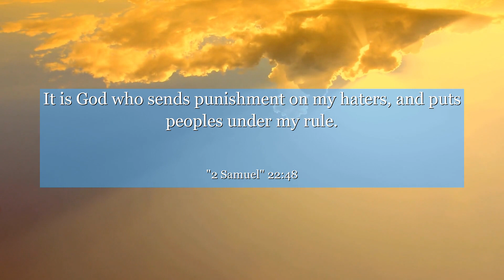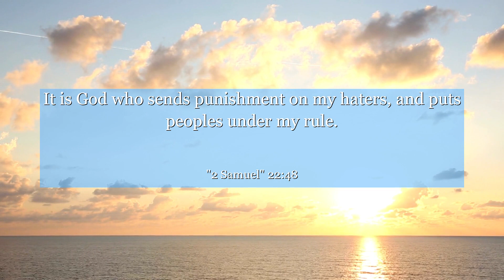2 Samuel 22:48 It is God who sends punishment on my haters, and puts peoples under my rule.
In 2 Samuel chapter 22:48, discover an empowering message of strength and resilience. This verse reflects the victorious spirit of overcoming obstacles with unwavering determination. Its context highlights the importance of trust in oneself and the ability to conquer any challenge. Join us in exploring the valuable life lesson this verse offers, inspiring you to embrace your inner power and face adversity head-on. Let these words ignite your spirit and remind you of the limitless potential within.